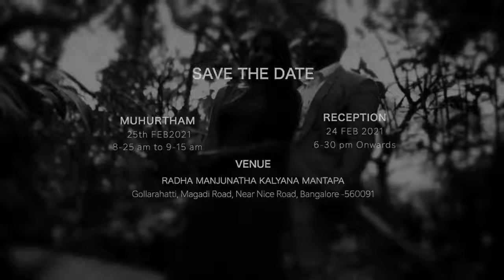Mithra Photography 📷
Danajay❤️Devika Pre wedding shoot Element Resort Kanakpur
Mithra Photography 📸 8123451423